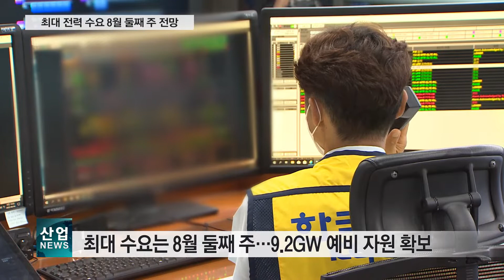이창양 장관, 한전 서울본부 찾아 전력수급 점검_산업뉴스[산업방송 채널i]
이창양 산업통상자원부 장관이 서울 중구에 위치한 한국전력 서울본부를 찾아 여름철 전력수급 상황을 점검했습니다.

이 장관은 한전으로부터 하계 전력수급 대책과 뿌리기업 에너지 효율향상 사업 등 현안에 대해
보고를 받고 한전과 전력거래소 등 유관기관들에게 전력수급 안정을 위해 노력해 줄 것을 당부했습니다.

이후 한전 서울본부의 광역계통운영센터를 방문해 전력 상황을 확인하고, 중앙변전소에 들려 설비 운영 현황을 둘러봤습니다.

한편, 산업부는 올 여름 전력 최대 수요 시기가 8월 둘째 주로 전망된다며, 안정적인 전력수급을 위해 9.2기가와트 수준의 추가 예비 자원을 확보했다고 밝혔습니다.